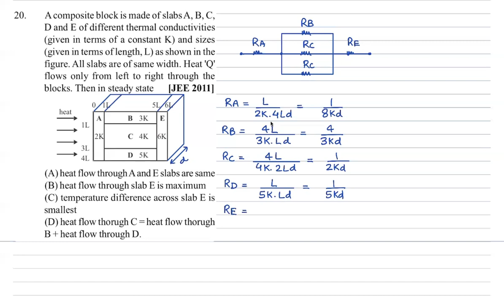Question No 20